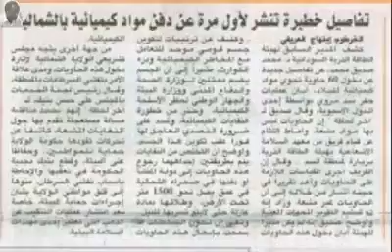Nuclear waist buried in Sudan .Regime threaten the local hosts to announce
Video from Najeeb Hassan